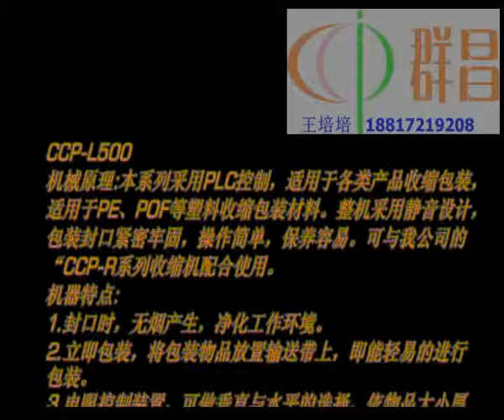Semi-Auto L-Bar Sealer and Shrink Tunnel